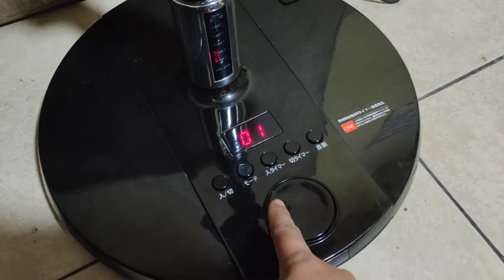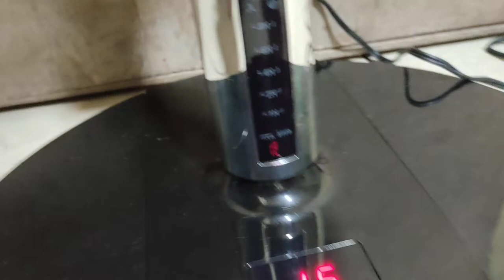INVERTER ELECTRIC FAN